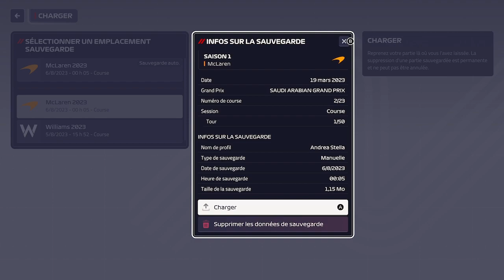F1 Manager 2023 #13 on commencé la course de Arabie-Saoudite avec McLaren on par 20 19ème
F1 Manager 2023 on continue la carrière avec McLaren